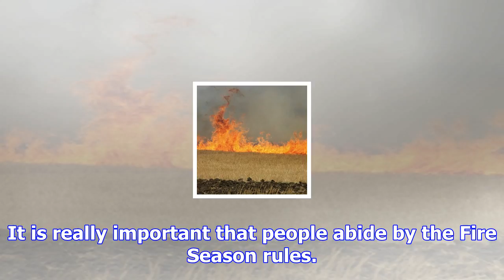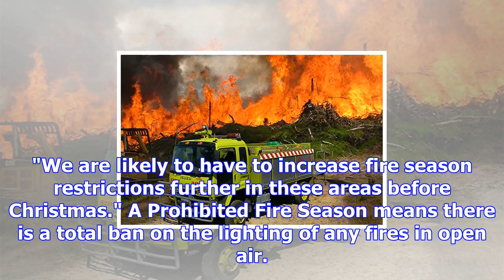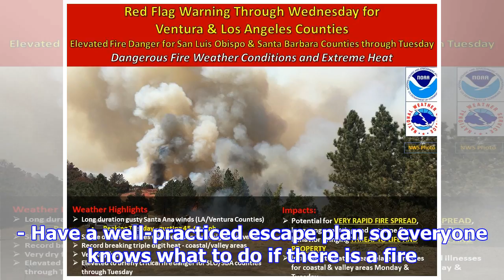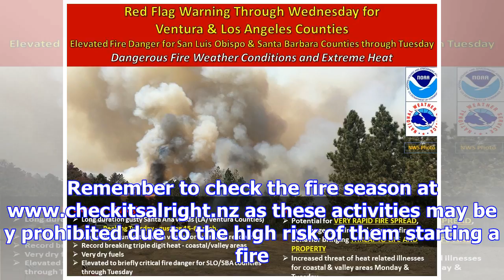Fire warning as dry weather persists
Most areas of New Zealand are now in Restricted or Prohibited Fire Seasons, following the extremely ...